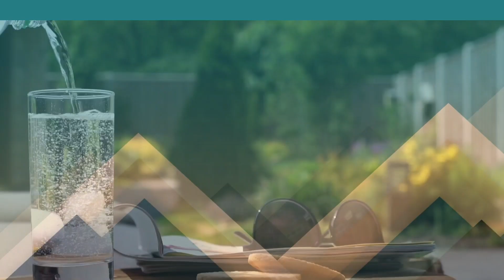How To Eat oats for weight gain or weight loss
This is Pintu Saini

About video: in this video I told you how to eat oats for fast weight gain or weight loss

Healthy Product:
Peanut butter